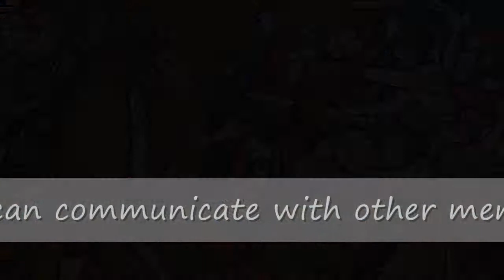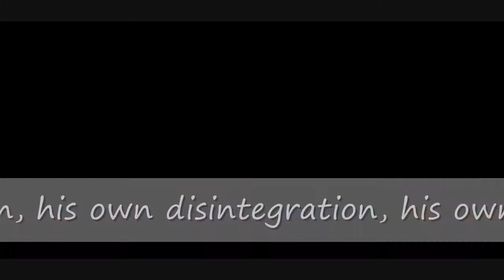Crusades and Yihad.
The poem is “No man is an island” by Thomas Merton.
Song is “Pedro versus the world” from the YouTube Library.
Drawings are from the Morgan Bible.
Watching Art
Poetry, Painting and Music.